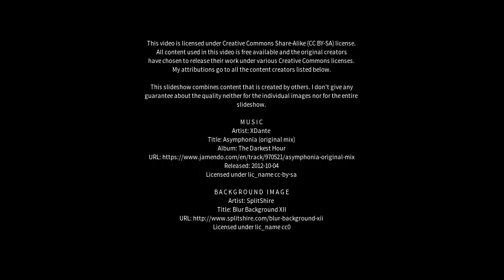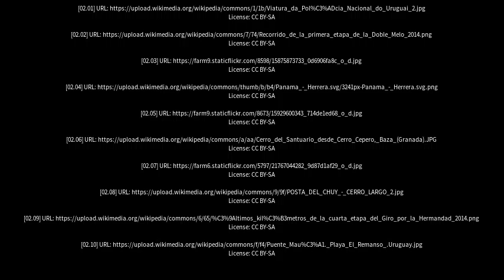Best places to visit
Best places to visit - Cerro Largo (Brazil) Best places to visit - Slideshows from all over the world - City trips, nature pictures, etc.